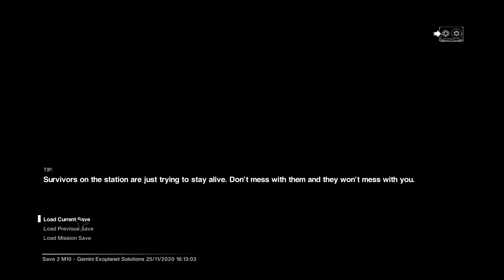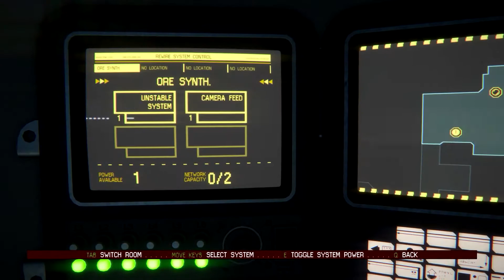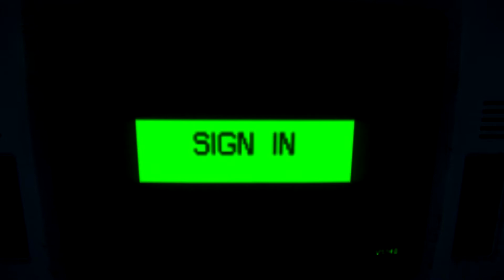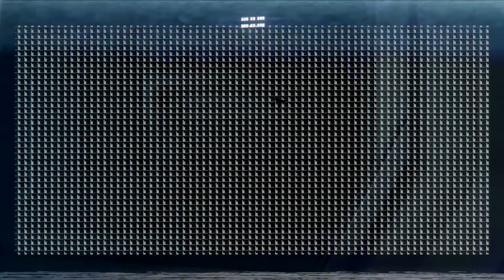Alien Isolation Ep.25 - Manning Up!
It's time to man up and show that alien who's boss! Well. for a little bit a least.